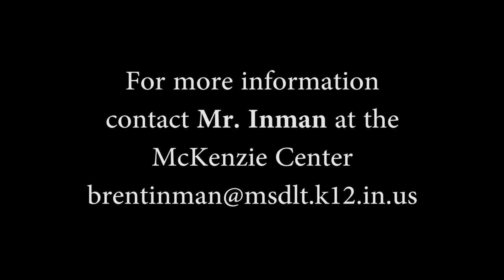Strategic Marketing Advert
A small advertisement I did for a high school teacher friend of mine.